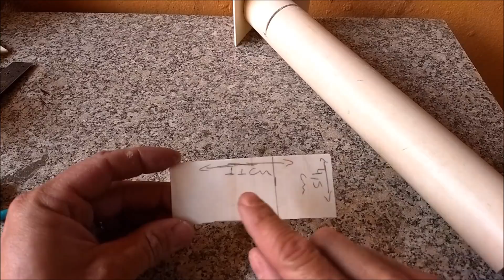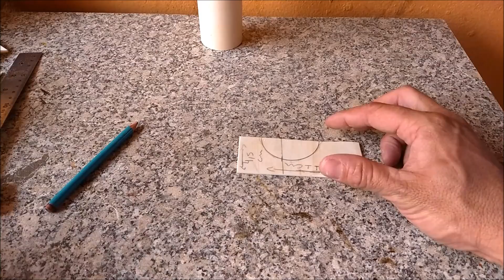DIY Casa de Passarinho Tubo PVC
Casa de Passarinho feita a partir de um tubo de pvc!!!...

Assistam também